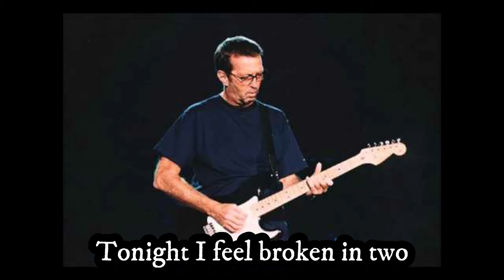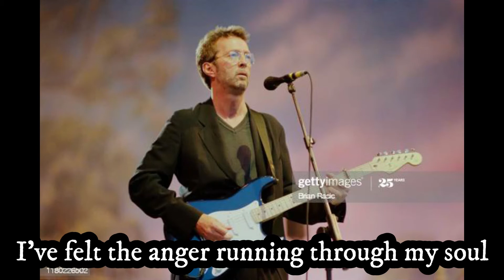Holy Mother (Eric Clapton) - Karaoke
Audio tomado de YouTube